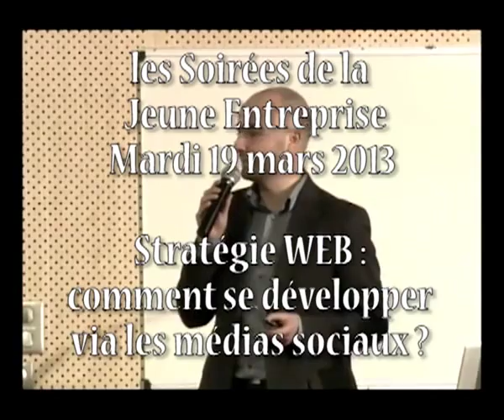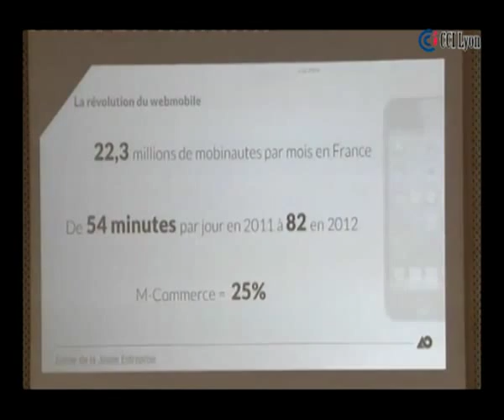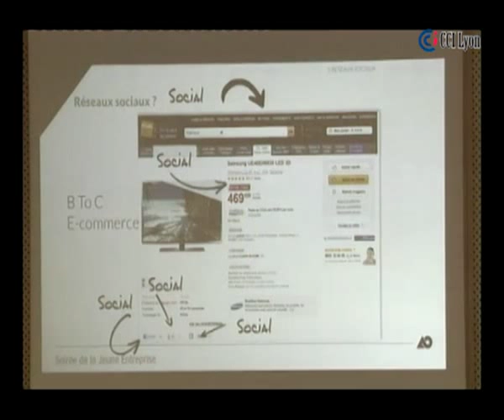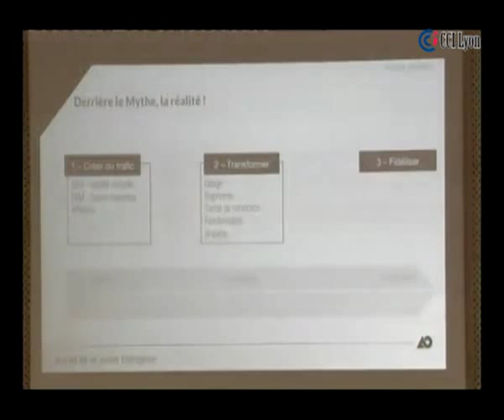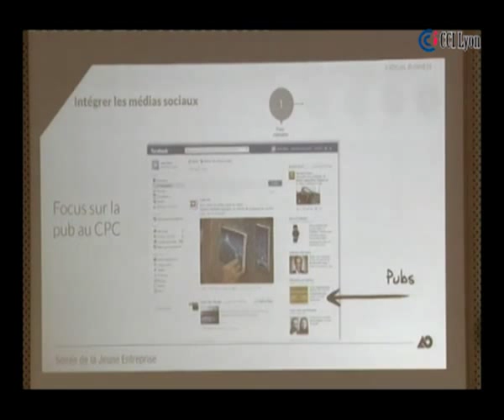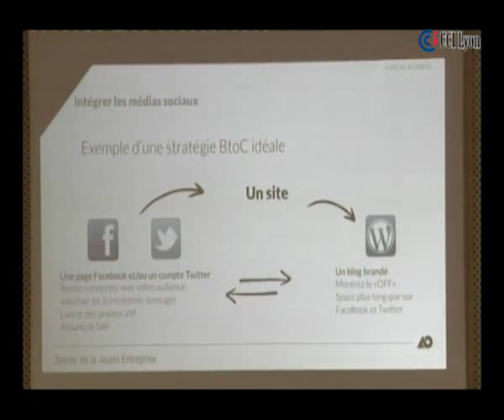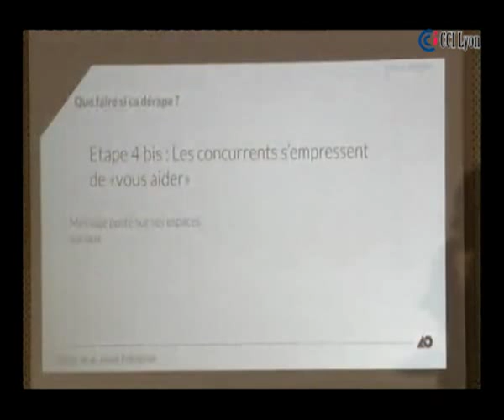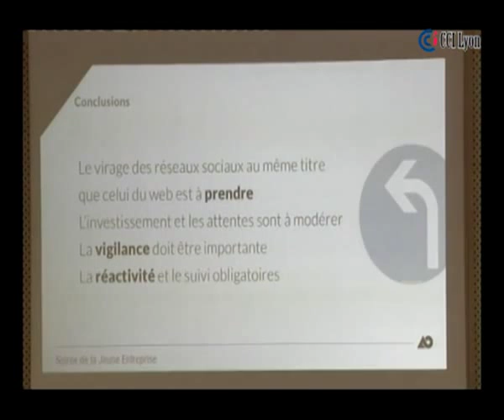Comment se développer via les médias sociaux ? 2013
Une conférence organisée par CCI Formation Lyon à l'occasion de la soirée de la jeune entreprise et animée par Laurent Bourgeois, directeur de projet webmarketing chez Add Online | 19 mars 2013.